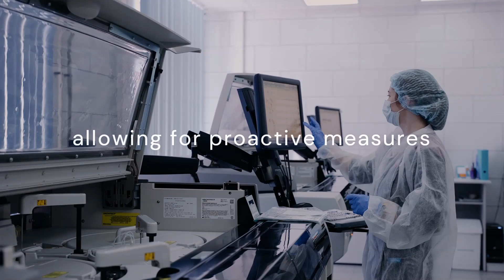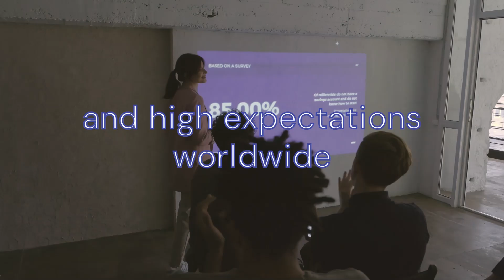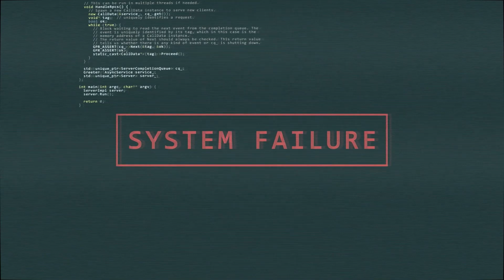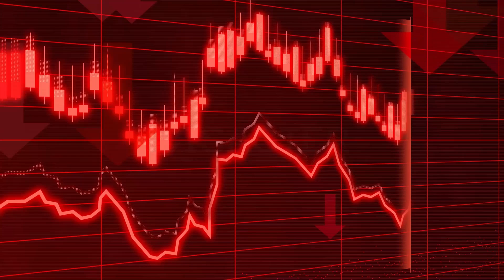IBM Watson’s Medical Misstep | AI Fails in Cancer Diagnosis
When AI Fails: The Watson Oncology Controversy
IBM’s Watson was once hailed as the future of AI-powered healthcare, promising faster, more accurate cancer diagnoses. But what happens when that promise falls apart? 🚨 Instead of revolutionizing medicine, Watson’s AI fails led to incorrect recommendations, misdiagnoses, and major setbacks for doctors and patients alike. This shocking case proves that AI in healthcare still has a long way to go.

The AI Fails That Shook the Medical World
Watson Oncology was designed to analyze medical data, recommend cancer treatments, and support doctors, but real-world testing revealed critical flaws. Many of its suggestions were unsafe, inaccurate, or outright dangerous, raising serious concerns about AI’s role in life-or-death decisions. Can we truly trust artificial intelligence in medicine, or does this failure expose its limitations?

🔍 In this video, we break down:
✅ How IBM Watson’s AI failed in cancer diagnosis
✅ The risks of using AI in critical medical decisions
✅ What this means for the future of AI in healthcare

👀 Watch now to uncover the truth about AI fails in medicine! 🚀

Welcome to Ainomalies!

Your daily go-to channel for the most shocking, funny, and mind-blowing AI fail. From simple glitches to major AI failures, we uncover how artificial intelligence can go wrong!